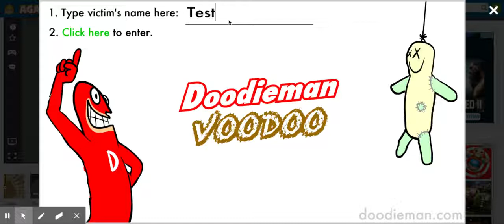What Have I Done?! | Doodieman VooDoo Game w/all 11 attacks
To be honest, I just wanted to make this video for the sake of fun.